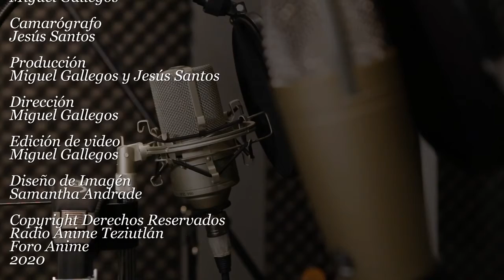Entrevista a Fernando Granados y Bertha Hernández de Opticas Similares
Entrevista a Fernando Granados Lic. en Optometría y Bertha Hernández Tecnica en Optometría de Opticas Similares
en Programa Foro Anime con Miguel Gallegos